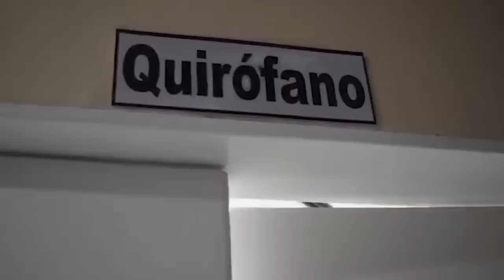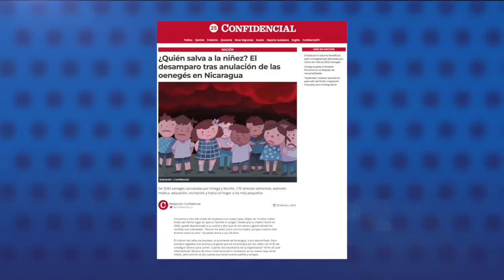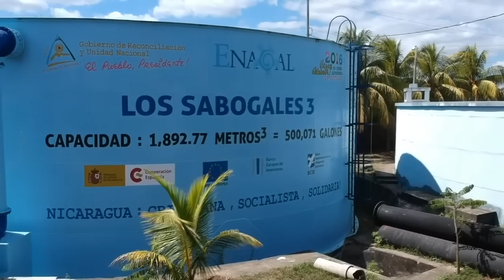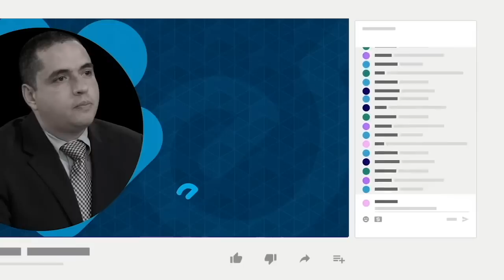Dictadura no asume beneficios para nicaragüenses afectados por cierre de más de 3200 oenegés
Los programas y proyectos que desarrollaban 3 243 organizaciones anuladas por el régimen de Daniel Ortega a partir de 2018, no fueron suplidos por el Estado tras su cierre forzado, confirman miembros de oenegés cerradas consultados por CONFIDENCIAL.
El 30% de las organizaciones eliminadas ejecutaba proyectos de desarrollo de tipo económico, social, cultural, comunitario, de derechos de las mujeres, de agua y saneamiento.
Una fuente vinculada a las oenegés internacionales ilegalizadas, explicó que solo se puede hacer una evaluación parcial del impacto de los cierres, ya que solo 27 brindaron información, pero solo entre estas canalizaban 25.5 millones de dólares anuales, que llegaban a 550 mil personas.
Este 27 de febrero se conmemoró el Día Mundial de las Organizaciones Sin Fin de Lucro (OSFL), pero en Nicaragua estos organismos son perseguidos y eliminados por el Estado, que no reemplaza sus beneficios para los más vulnerables.

- Cierre de oenegés dejó en desamparo a niñez nicaragüense.
- Monjas trapenses salieron de Nicaragua de forma "voluntaria".
- Asamblea Nacional aprueba préstamo por más de 150 millones de dólares con el BCIE.